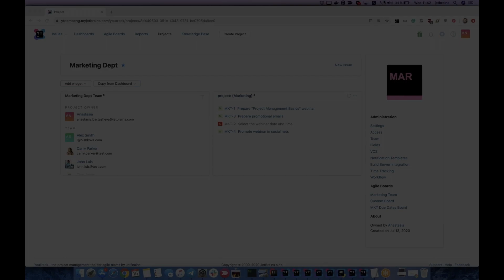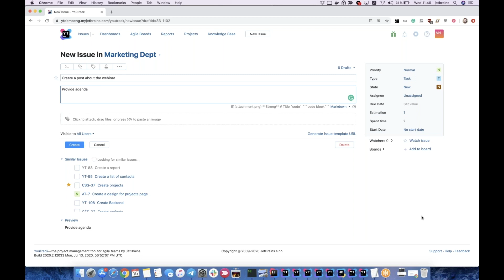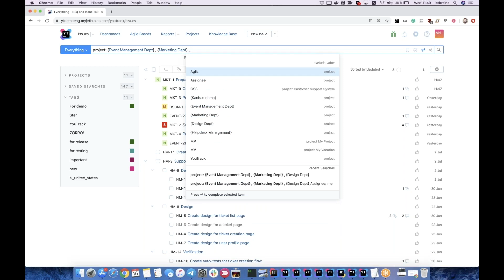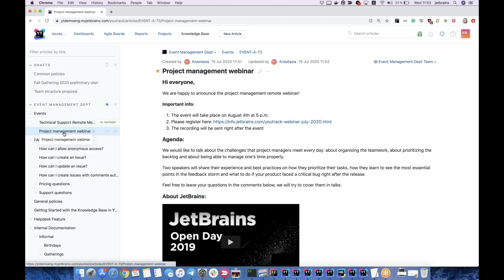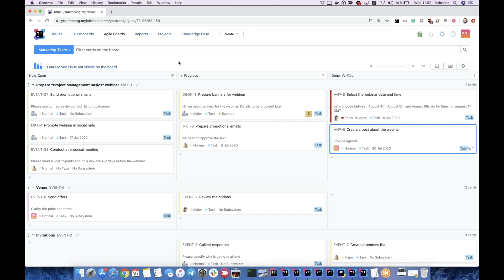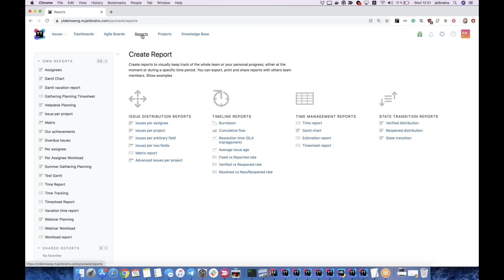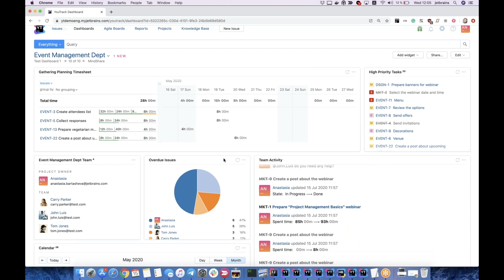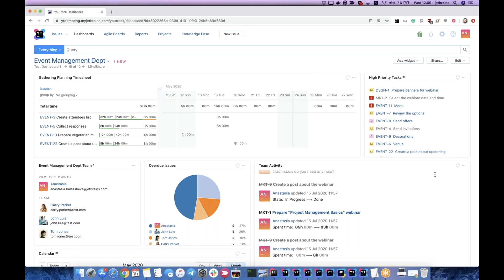Working From Home: Challenges Faced by Project Managers in Southeast Asia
The current situation has forced companies to temporarily close their physical offices and have their staff "work from home". The concept of remote work may not be new, but this could be the first time it has been put to practice by companies in Southeast Asia.

As "work from home" becomes the new normal, how do teams continue to manage tasks and projects with their members working remotely? How do remote managers ensure remote teams are sticking to deadlines to ensure tasks are completed on time? Are there tools available to ensure productivity for both IT and non-IT companies?

Listen to our panel discussion with project managers from Singapore, Malaysia, and Russia, who will be sharing how the recent changes from "working in the office" to "working from home" have impacted their project management practices and how they adapted them to this "new normal".

The panel discussion is followed by a YouTrack tips and tricks session, where you'll see real examples of how JetBrains YouTrack can organize your "work from home" teams. We also show you how YouTrack can be used as a tool that goes far beyond IT practices and could become a part of your daily work life.

Agenda:
0:00 - Introduction of the topic of panel discussion
2:00 - Introduction of Audrey Lim, Rapid River
3:48 - Meet Elena Pishkova, JetBrains
5:00 - Meet Anastasia Bartasheva, JetBrains
6:00 - How has ‘working from home’ affected our teams?
12:40 - How do we measure productivity?
23:00 - Practical example of how we do marketing and sales remotely
25:00 - How do we manage customers while working on the remote setting?
31:00 - Learning points on how we would do remote work better
33:00 - More success factors of working from home
41:00 - YouTrack live demonstration: managing a project while working remotely. Working with issues, Knowledge Base, Agile Boards, Reports, and Dashboards.
1:08:00 Q&A session

About the Presenters:
Aaron Koh joined JetBrains as SEA Channel Representative in 2018. Aaron has been in the IT industry since 2001. He started out as an IT journalist in well-known tech publications, moved on to the communications sector, and ended up in IT channel sales. His years in the IT industry have given him invaluable insight into the broader communication process and the IT industry's channel ecosystem.

Audrey Lim is a Senior Tech Project Manager at Rapid River, a remote-first tech consultancy in Kuala Lumpur. She and her team are responsible for the delivery of various ongoing projects at Avvo, a US-based online marketplace for legal services and information. She has been in the company for a year and a half and is passionate about building happy teams and delivering value to clients.

Elena Pishkova joined JetBrains in 2019 and brings more than 15 years of marketing leadership experience in the IT, Telecom, and FMCG industries. She now leads the YouTrack global marketing strategy.

Anastasia Bartasheva joined JetBrains in 2017 and has more than 6 years of software development and technical support experience, including leadership roles. She is now responsible for YouTrack’s customer-facing processes.

Categories: webinar, YouTrack, remote working